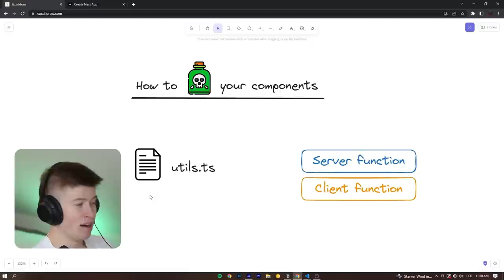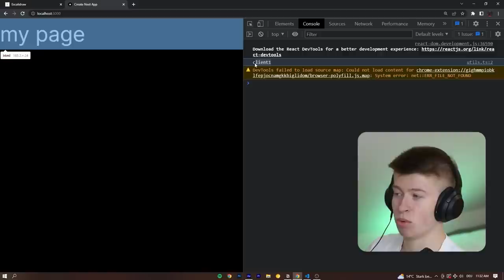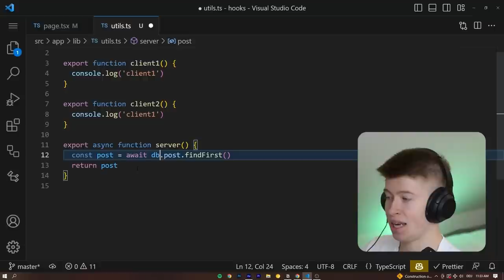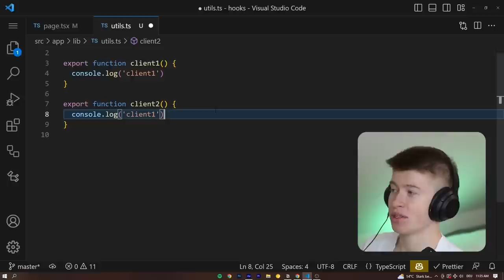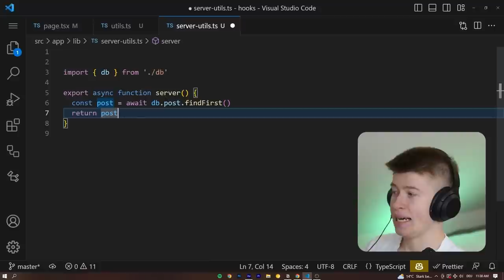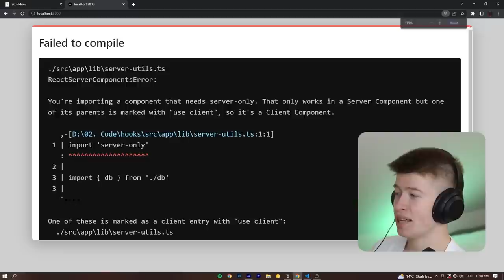How to NOT Poison Your React Server Components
Poisoning a component means accidentally using code that's exclusively meant to run on the server inside of a client component. It's surprisingly easy. There is a very elegant way to avoid it all together though.

-- my links